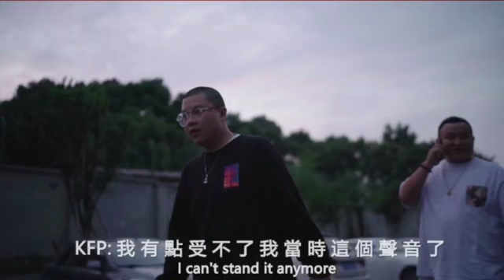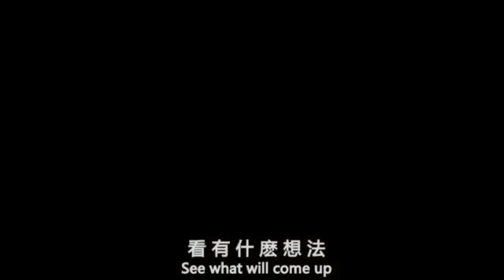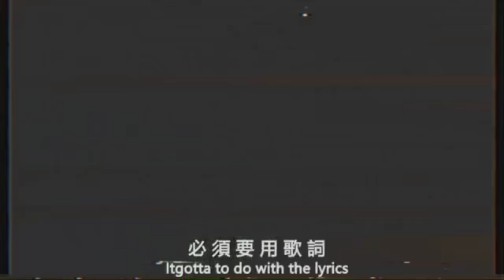C-BLOCK 2017 ChinaTour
C-BLOCK 2017 上半年 ChinaTour